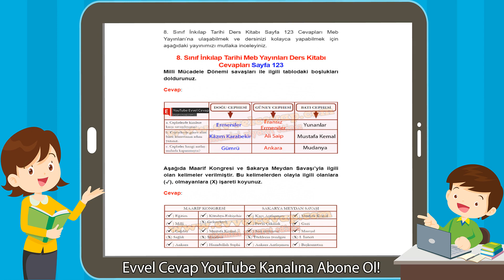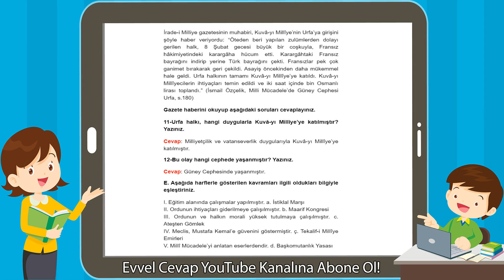8. Sınıf İnkılap Tarihi Meb Yayınları Ders Kitabı Cevapları Sayfa 123